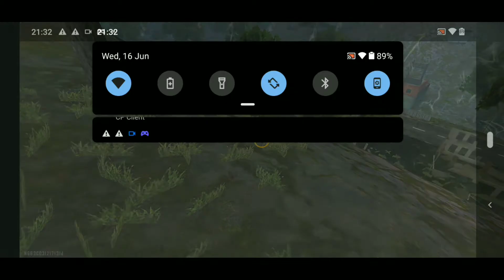Inside zone using 50 medkits||new record||alone FF tamil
GUINESS WORLD RECORD